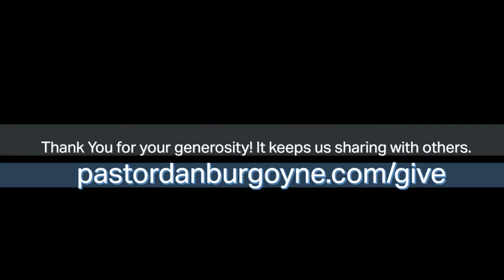PDdaily: God is the Owner; You are the Steward